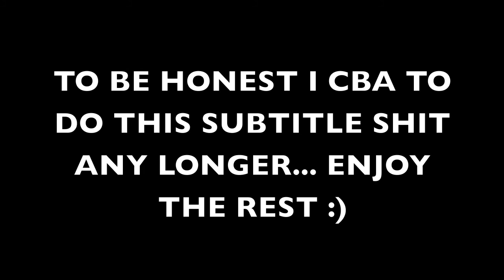COUNTER STRIKE TROLLING EPISODE 1: JAILBREAK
hey there guys, ldnlite coming at you here with a brand new series called counter strike trolling started by my friend propagandist pictures: